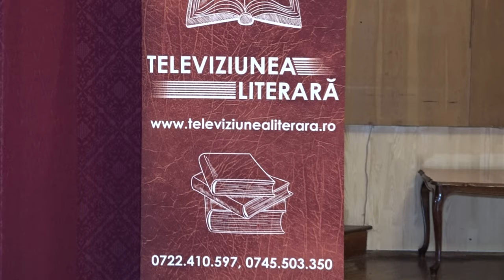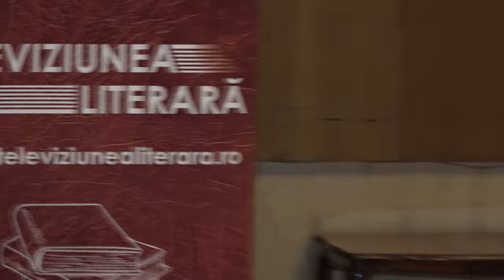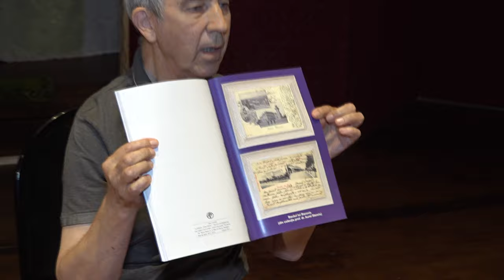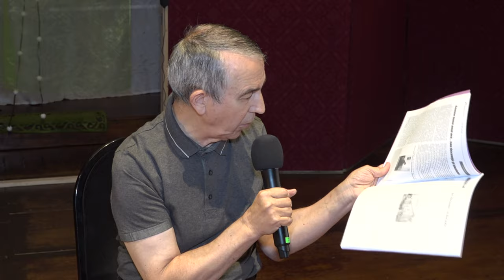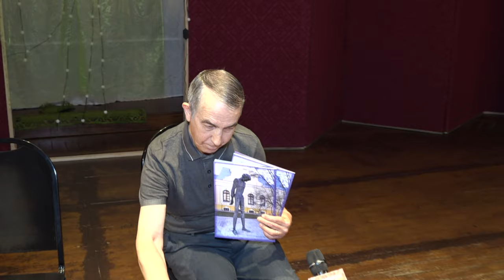LA BACAU - COLOCVIU SI SESIUNE DE COMUNICARI - Sala Ateneu TOAMNA BACOVIANA A SCRIITORILOR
LA BACĂU - COLOCVIU ȘI SESIUNE DE COMUNICĂRI - Sala Ateneu TOAMNA BACOVIANĂ A SCRIITORILOR 🔴.